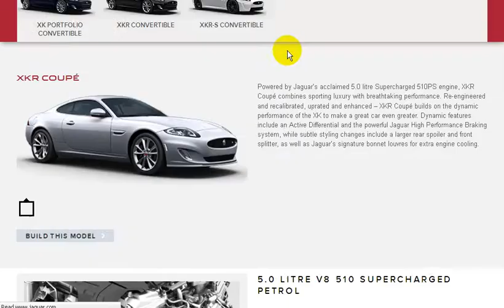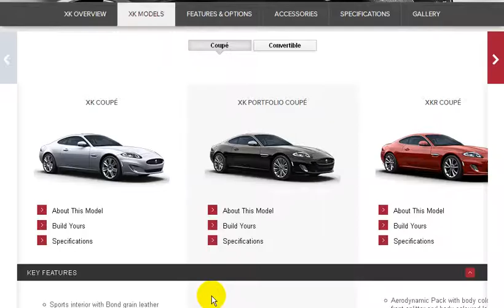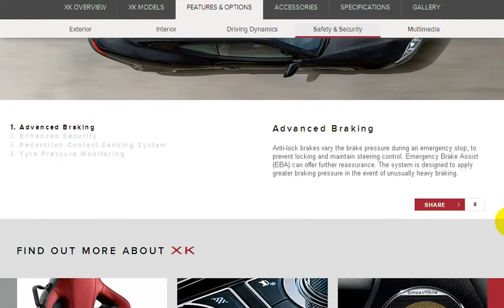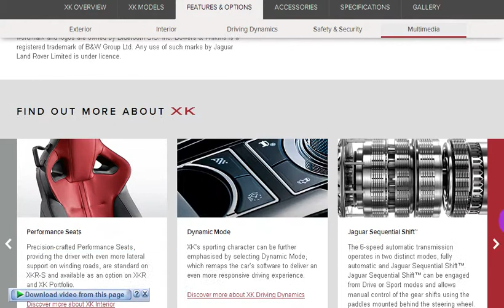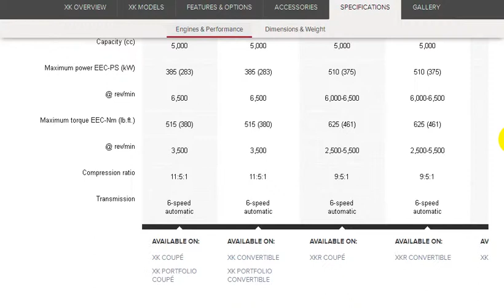Auto car - 2015 Jaguar XK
2015 Jaguar XK
The 2015 XK is a 2-door, 4-passenger SCCL, or SCCV, available in 6 trims, ranging from the Base Coupe to the XKR-S Convertible.

Upon introduction, the Base Coupe is equipped with a standard 5.0-liter, V8, 385-horsepower engine that achieves 16-mpg in the city and 24-mpg on the highway. The XKR-S Convertible is equipped with a standard 5.0-liter, V8, 550-horsepower, supercharged engine that achieves 15-mpg in the city and 22-mpg on the highway.

autocar.im: autos car: all for you and for me. Acura, Aston Martin, Audi, Bentley, BMW, Buick, Cadillac, Chevrolet, Chevrolet Trucks, Chrysler, Dodge, Ferrari, Fiat, Ford, Ford Trucks, Freightliner, GMC, GMC Trucks, Honda, Hyundai, Infiniti, Jaguar, Jeep, Kia, Lamborghini, Land Rover, Lexus, Lincoln, Lotus, Maserati, Mazda, Mercedes-Benz, MINI, Mitsubishi, Nissan, Nissan Trucks, Porsche, Ram, Rolls-Royce, Scion, smart, Subaru, Suzuki, Tesla, Toyota, Toyota Trucks, Volkswagen, Volvo,